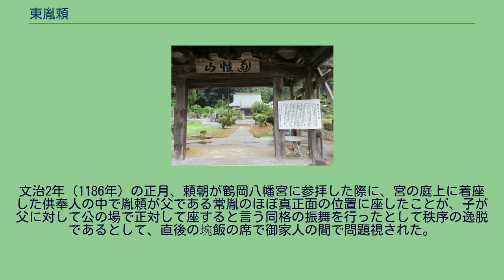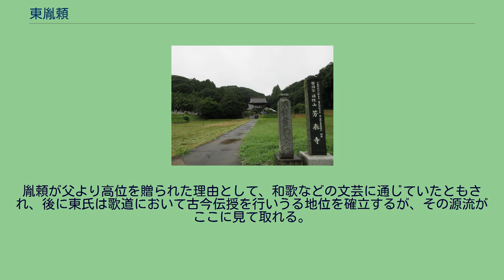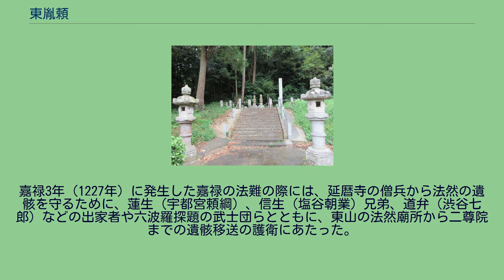東胤頼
東氏_(千葉氏)
東 胤頼（とう たねより）は、平安時代末期から鎌倉時代初期の武将。
千葉氏の一族。
千葉常胤の六男。
東氏、遠藤氏の祖。
胤頼は六男であり従五位の別称大夫を付し、東六郎大夫と称した。
以仁王の挙兵時には大番役として在京していた。
吾妻鏡によると収束後関東に下り、共に大番役を終えたばかりの三浦義澄と伊豆国の源頼朝の下に参上している。
この際に以仁王の挙兵の詳細を報告し、頼朝に対して何らかの決断を促した、もしくは既に決起を決心していた頼朝から何らかの指示を受け取ったと考えられている。
後下総国に戻り、父常胤に対して安房国へ逃れた頼朝への加勢と下総目代を誅することを主張、常胤もこれを認めて頼朝の軍に合流する事を決定し、胤頼は千葉荘を後にするに際し長兄胤正の子成胤と共に下総目代を襲い攻め滅ぼした。
そのため下総国千田荘領家で皇嘉門院判官代の藤原親政が千余騎を率いて千葉荘に侵入、千葉荘に戻った成胤と合戦になり、わずか七騎で迎え撃った成胤が絶体絶命のなか遂に親政を生虜にしたと言う。
平家の総帥清盛の姉婿親政を生虜にしたことで様子見していた上総広常など坂東の武士団がこぞって頼朝の軍に合流、関東における頼朝の軍事力は平家方の勢力を大きく上回る事になった。
この後、頼朝は治承・寿永の乱を制し、下総国を掌握した常胤より東荘を相続され、以降胤頼の子孫は東氏を名乗る事になる。
その他『吾妻鏡』には一ノ谷の戦い、奥州合戦などに名を残す。
また建久元年（1190年）の頼朝の上洛にも随員として記されている。
以降記録から胤頼の名は消え、子、重胤に家督を譲ったと考えられている。
文治2年（1186年）の正月、頼朝が鶴岡八幡宮に参拝した際に、宮の庭上に着座した供奉人の中で胤頼が父である常胤のほぼ真正面の位置に座したことが、子が父に対して公の場で正対して座すると言う同格の振舞を行ったとして秩序の逸脱であるとして、直後の埦飯の席で御家人の間で問題視された。
これに対して頼朝は、大番役の際に胤頼が叙された位は貴族とされ昇殿を許されるとされる従五位下であり、これは父常胤の位の正六位上とは歴然とした違いがある。
また上西門院に仕えることでは同じであり、「官位は朝廷より賜った物であるので、これに従う事」として、御家人の座次は父子の秩序よりも官位の秩序を優先させる方針を説明した。
胤頼が父より高位を贈られた理由として、和歌などの文芸に通じていたともされ、後に東氏は歌道において古今伝授を行いうる地位を確立するが、その源流がここに見て取れる。
その後、晩年には出家して法然上人の弟子になった胤頼は法阿弥陀仏（法阿）と称していた。
嘉禄3年（1227年）に発生した嘉禄の法難の際には、延暦寺の僧兵から法然の遺骸を守るために、蓮生（宇都宮頼綱）、信生（塩谷朝業）兄弟、道弁（渋谷七郎）などの出家者や六波羅探題の武士団らとともに、東山の法然廟所から二尊院までの遺骸移送の護衛にあたった。